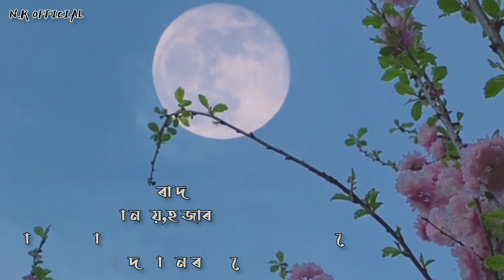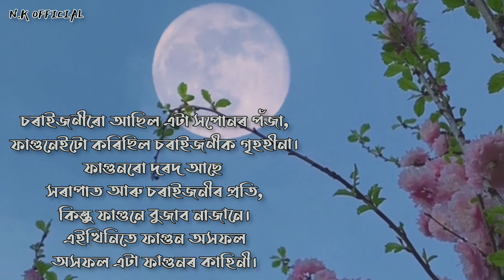ফাগুনৰ অসফল কাহিনী||An Assamese Poem||Nayan Akash Bora||Karan Nag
A poem written and recited by Nayan Akash Bora.